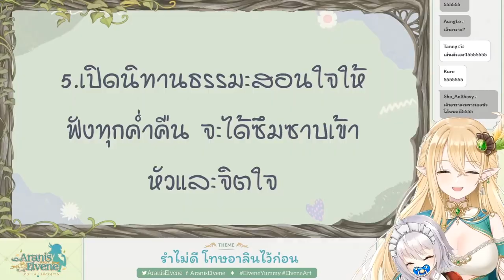[Vtuber]Hi-light สอนงูพิษให้กลายเป็นคนดีย์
เป็นไลฟ์ที่ตัดไฮไลท์ยากมาก นี่คัดมาแค่ 10% ไลฟ์เต็มนี่อย่างเพลิน

ตามไปตำและดูไลฟ์ย้อนหลังได้ที่นี่